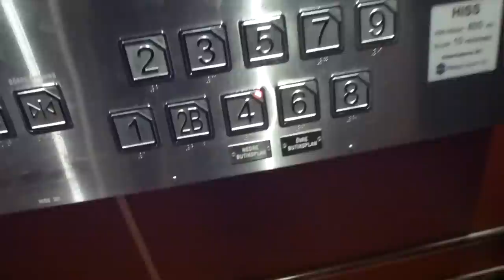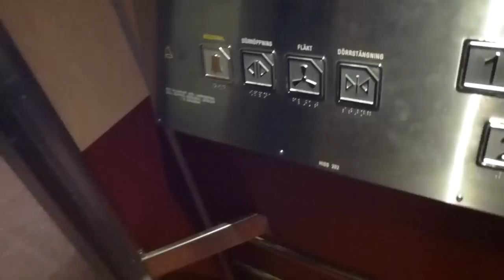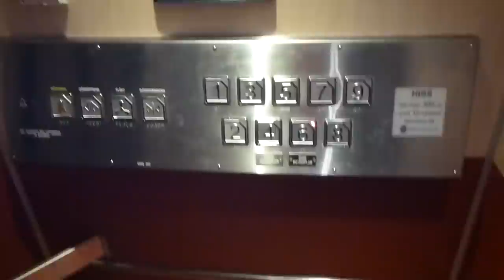Thyssen Traction elevators, Hissgruppen Mods @ Söderhallarna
Brand: Thyssen Hiss AB (1992) Hissgruppen AB (2011)
Type: Bottom-Drive Traction
Controller: Digital Generic
Capacity: 800Kg, 10 Pers.
Floors: 9 ([1, 2, 2B*, 3] 4, 5, 6, [7, 8, 9]) 2B is accesable only by the backside door on the left elevator.
Build no. 102 & 202
Location: Söderhallarna Warehouse